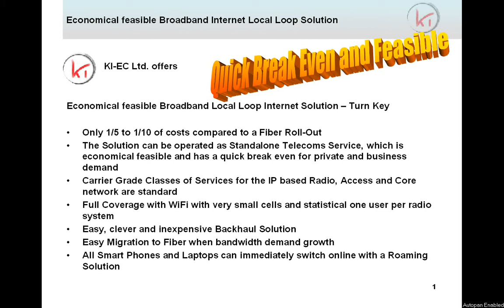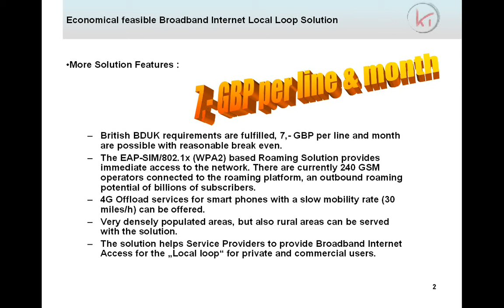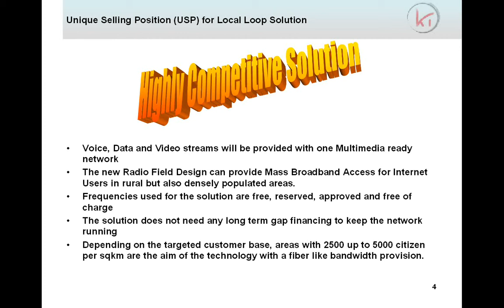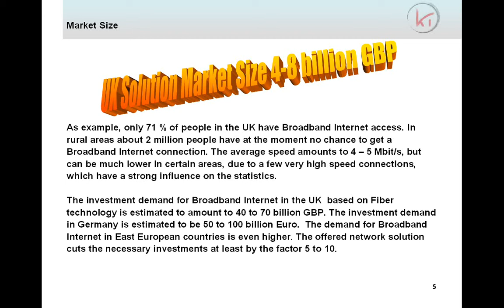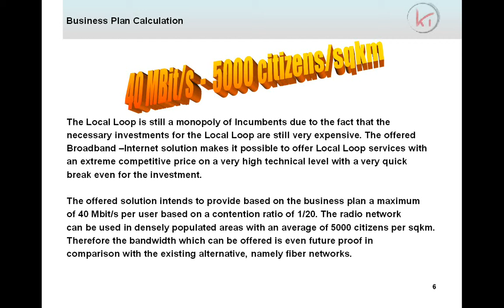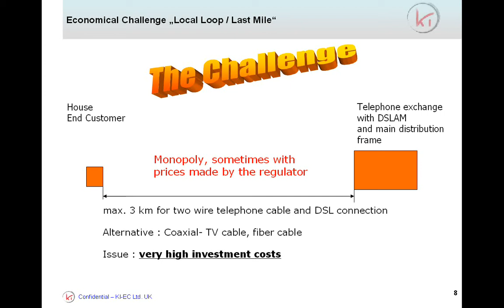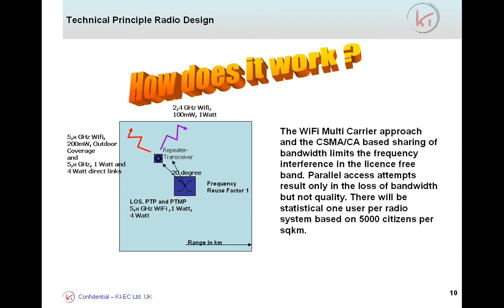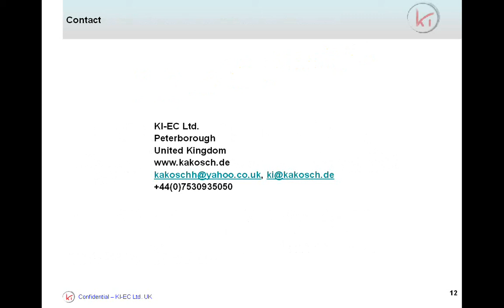WiFi Offload, 3G Offload, 4G Offload, Carrier Grade Full Coverage Solution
WiFi Offload, 3G Offload, 4G Offload, Very High Capacity Backhaul, Carrier Grade Full Coverage Solution, Standalone Local Loop Service Provider

Radio Networks : RF, Tetra, GPRS, Tetrapol, WiFi, 802.11n, Wireless Controller, 2G, GSM, GPRS, Edge, 3G, UMTS, WiMAX, 4G, LTE, Backhaul, Microwave, Radio Planning, BTS, BSC, TRAU, MSC, Node B, RNC, UTRAN, RAN, VLR, HLR, Handover, Seamless Roaming, Location Update, MAP, FDD, TDD, OFDM, BPSK, QAM, Spatial Multiplexing, MIMO, CDMA, WCDMA, CSMA/CA, Roaming, Billing, SMS, Network Optimisation

Antennas, Array, Phased Array, Adaptive, Beam, Pencil-Beam, Logarithmic-Periodic,

Operator, Service Provider, Railway, Mobile Operator, Mobile Service Provider, Public Transport